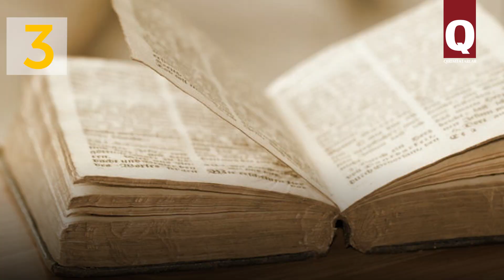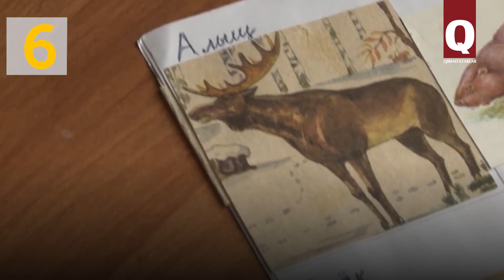6 фактов о чулымцах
В Сибири проживает коренной малочисленный тюркский народ – чулымцы или, как они себя называют, пестын кижилер (наши люди). К сожалению, этот народ — исчезающий. Как и их язык, который, как считается, знал Чингисхан.